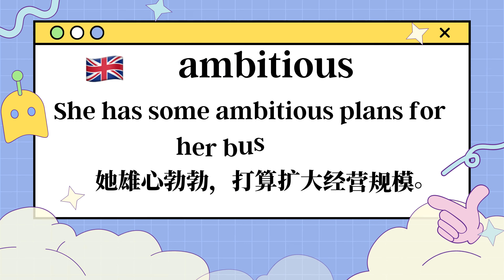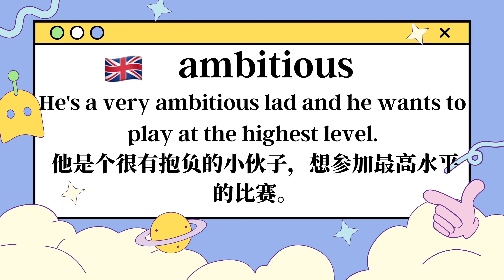你一遍 我一遍 擺爛單字天天見：ambitious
英文單字🪄ambitious的🇺🇸美式發音🇬🇧英式發音🌏中文字義💬片語搭配📚英文例句🔊KK音標🗣️自然發音🧩字根字首字尾📈艾賓浩斯遺忘曲線規劃複習：

英语单词🪄ambitious的🇺🇸美式发音🇬🇧英式发音🌏中文词义💬词组搭配📚英文例句🔊单词音标🗣️自然拼读🧩词根词缀📈艾宾浩斯遗忘曲线规划复习~